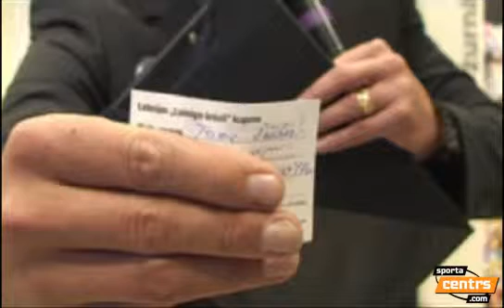Stockmann Lucky Chair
Universālveikala Stockmann vīriešu apģērbu nodaļā tika organizēta akcija „Laimīgie krēsli". Ikviens, kurš iegādājās Stockmann privāto zīmolu produkciju vismaz Ls 20 vērtībā, piedalijās loterijā un varēja laimēt divus Dinamo Rīga kreklus ar visu hokejistu parakstiem un galveno balvu - 2 sēdvietas īpašā dīvānā no Stockmann uz Dinamo Rīga regulārās sezonas mājas spēlēm.Piekdien 1. oktobrī tika noskaidrots izlozes „Laimīgie Krēsli" uzvarētājs, kurš jau šo trešdien 6. oktobrī varēs just līdzi Dinamo Rīga hokejistiem splēlē pret NHL komandu Fīniksas Coyotes, sēžot īpašajā Stockmann dīvānā, kā arī varēs apmeklēt pārējās visas šīs sezonas Dinamo Rīga mājas spēles.